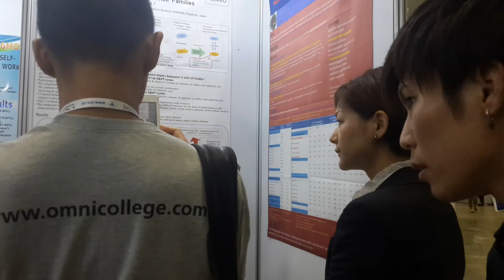Congreso Internacional de Enfermería - CIE - Korea 2015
Imágenes de Seoul. Charlas e Paseos por la Ciudad.